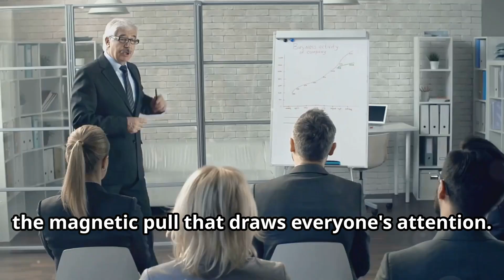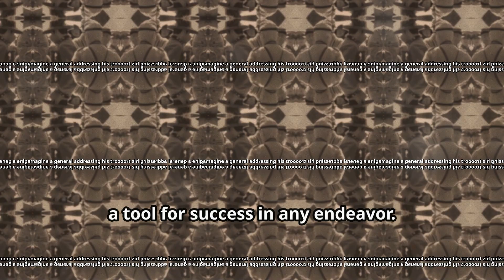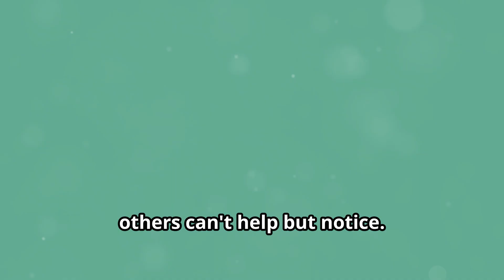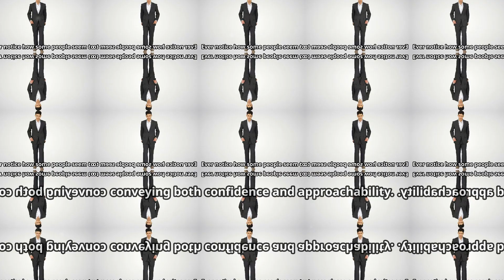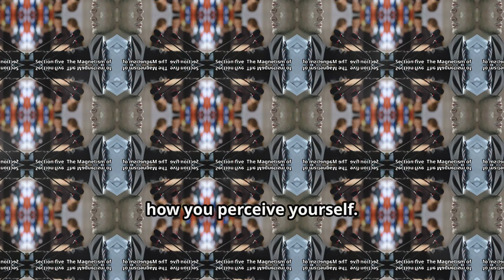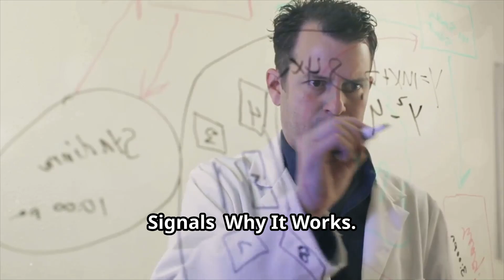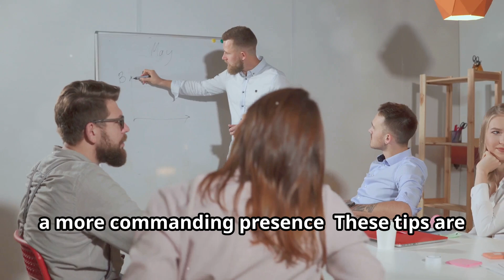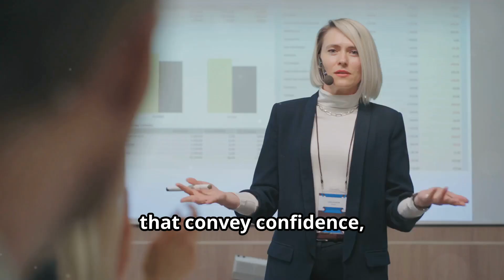Alpha Male Body Language Command Respect Without Speaking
Learn how to command respect with alpha male body language without saying a word. Master powerful nonverbal cues to assert dominance and confidence.